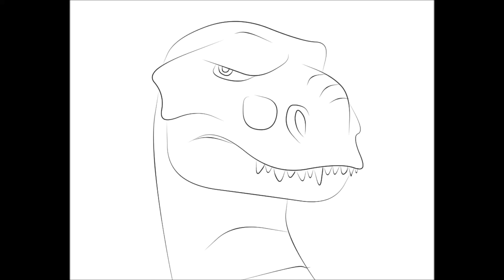POV Nom - Momma T-Rex Eats You w/SFX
A very short animation that I, Sheryno, created. Already uploaded on FA, but this time with Sound Effects.

This is the first time I used Clip Studio for animating.

{dino vore, dinosaur vore}